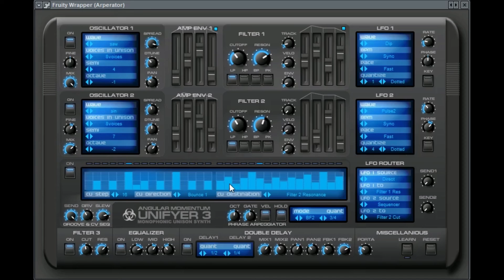Unifyer 3 by Angular Momentum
Angular Momentum Unifyer 3, a freeware 16 Voice Unison Monophonic Synthesizer for Windows PC.

probably not the best demos in the world but it's a record of something. ,